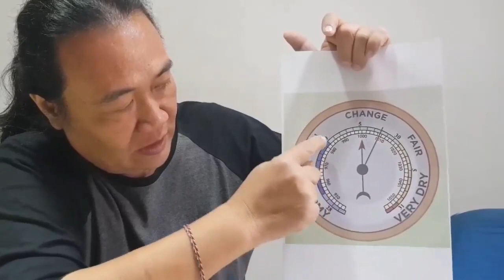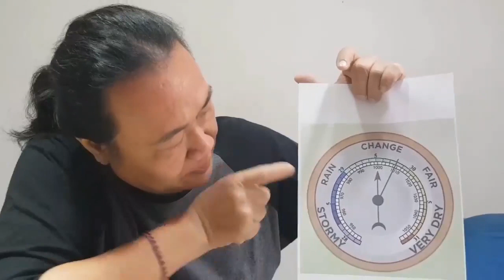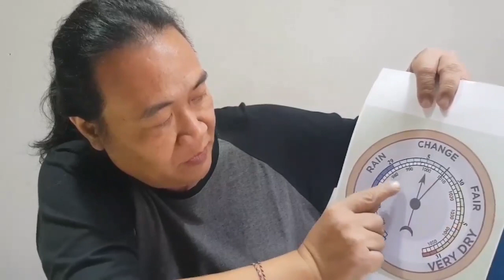Meramalkan cuaca dengan Barometer